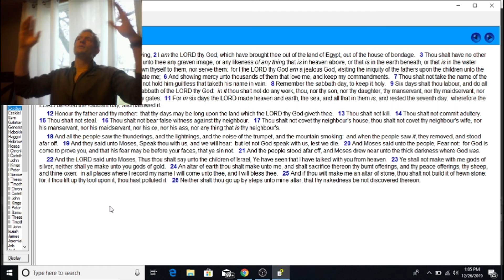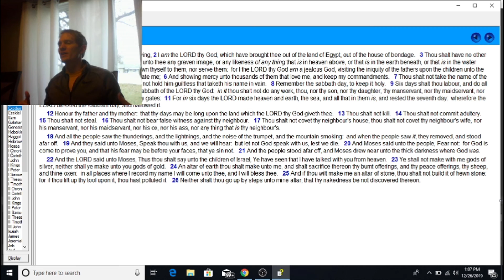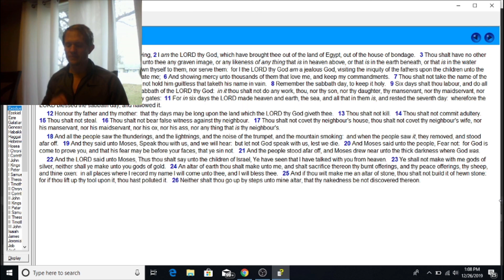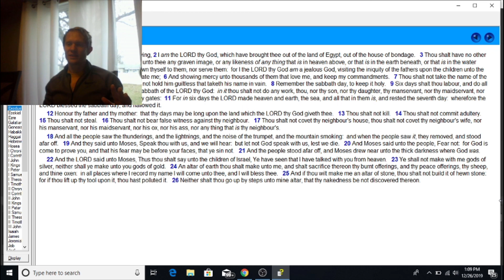Exodus 20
A simple man's study of the 20th chapter of the book of Exodus